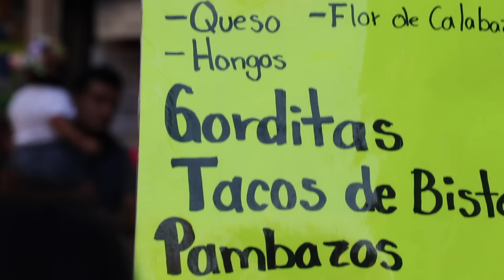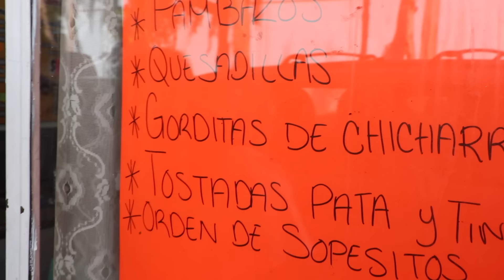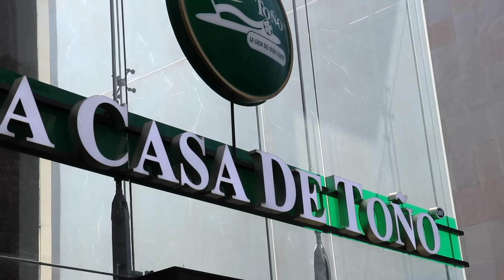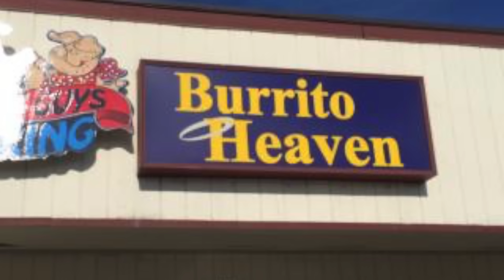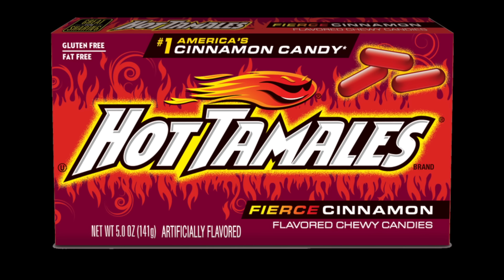Taco Bell VS AUTHENTIC Mexican Food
We spent 8 days in Mexico City, learned a lot, offended a little, but came back with a fun concept.  What is the difference between Taco Bell and Authentic Mexican Food?